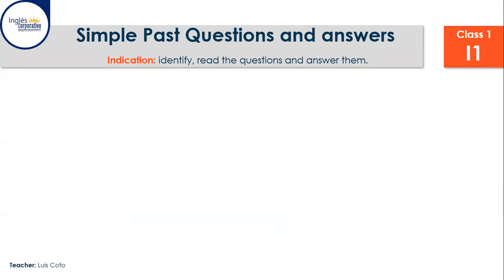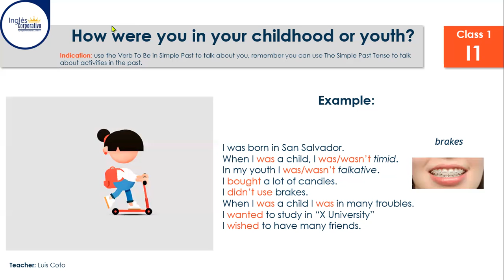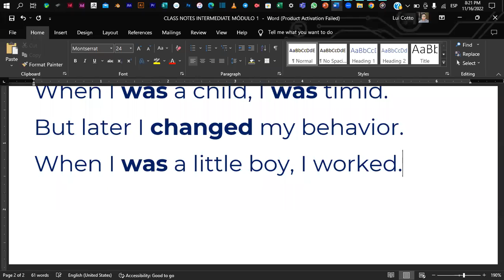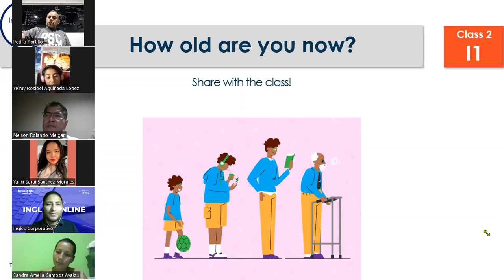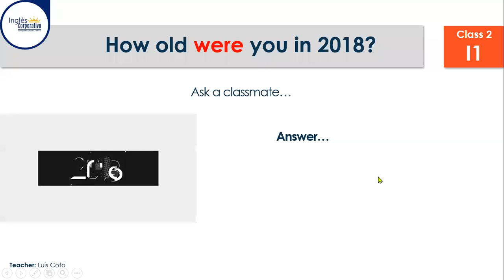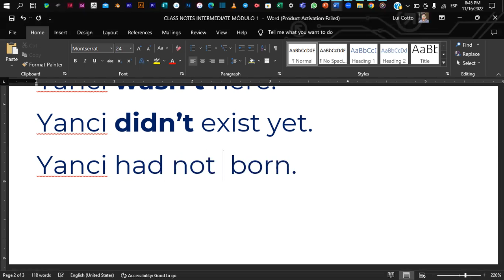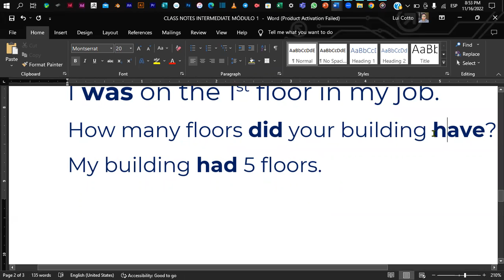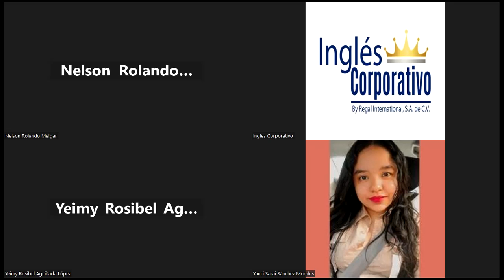Inglés Corporativo - CLASS 2 - 16-11-2022 - Simple Past of To Be + - and Q. + Used to + - and Q.